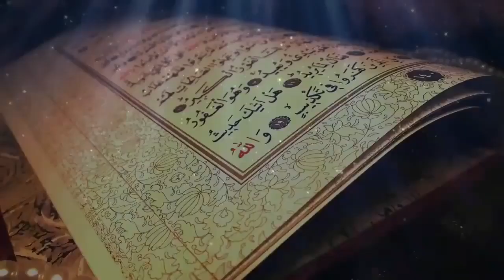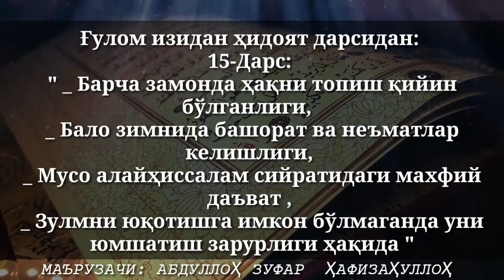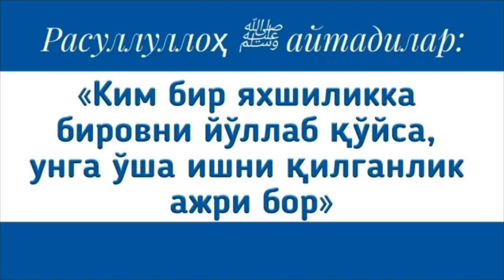15 Барча замонда ҳақни топиш қийин ва бало зимнида башорат ва неъматлар келишлиг